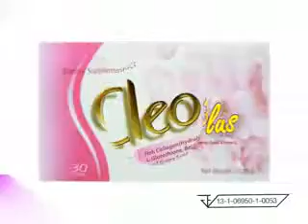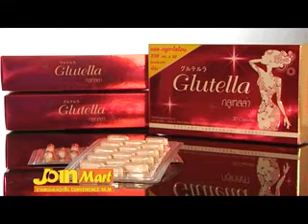ชี้ทางรวย 8 2 56 เทปที่ 5 part3